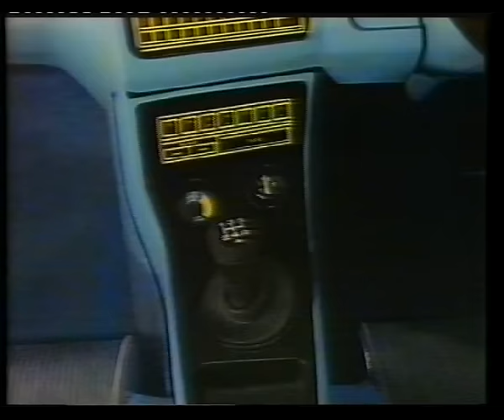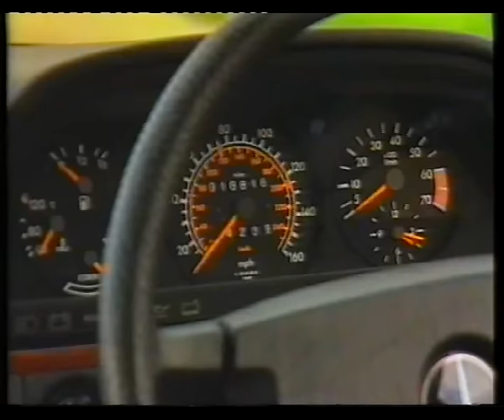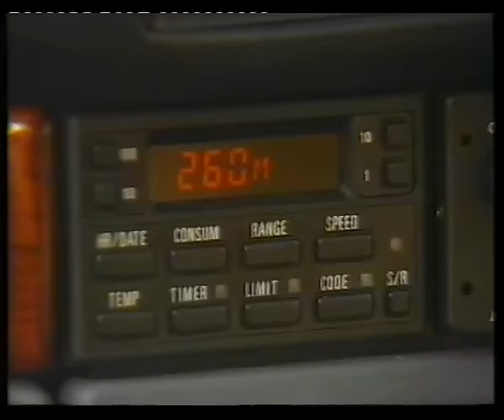BBC top gear classic episode 1987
last of the ford capri special